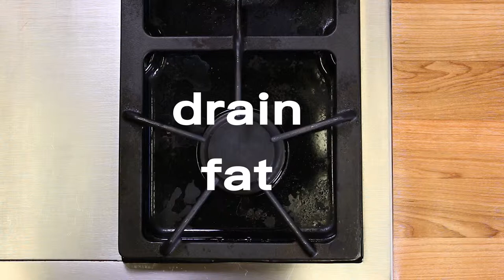Potluck Taco Soup